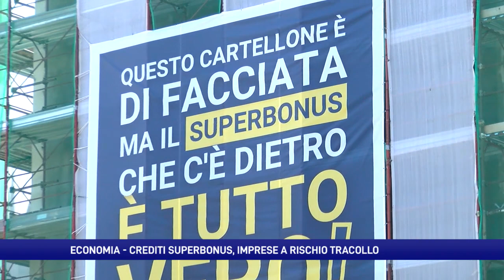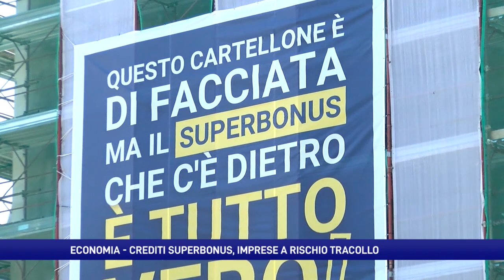Superbonus, imprese campane a rischio tracollo. Dai costruttori nuovo appello al Governo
Il mancato sblocco dei crediti mette a rischio circa 40 mila imprese. Buco superbonus? Dal presidente di Federcepi Antonio Lombardi appello al Governo per l’ascolto e interventi destinati a generare ricchezza per il Paese.